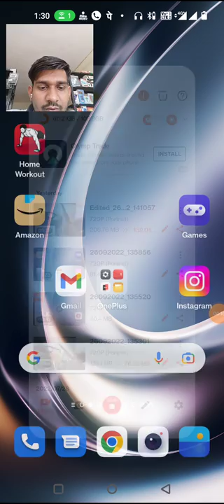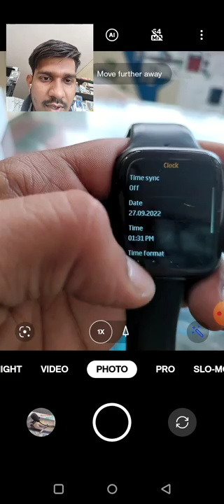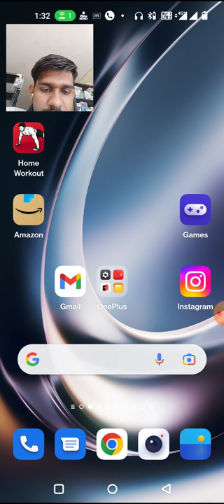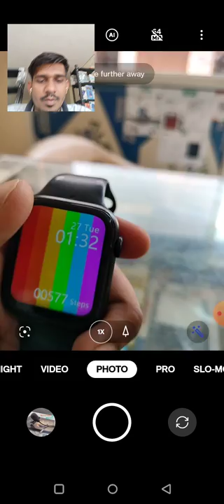smart watch W26+ connecting problem solve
smart watch connection problem solve
smartwatch ko mobile se kese connect kare Hindi